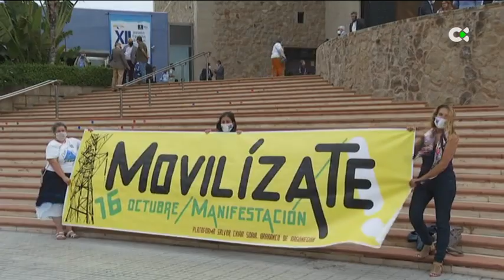La próxima semana comienzan las obras de la desaladora de Arguineguín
En Gran Canaria, la próxima semana arrancan las obras de la desaladora de Arguineguín. Es el primer paso sobre el terreno para la creación de la central hidroeléctrica de Chira y Soria.